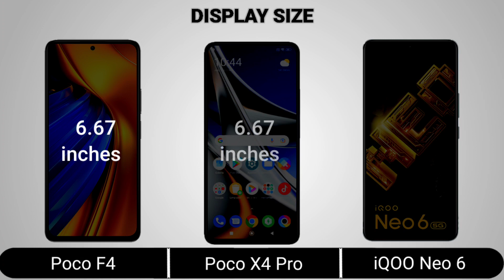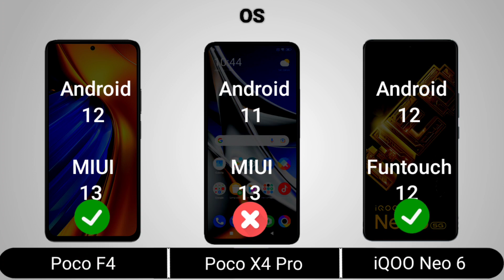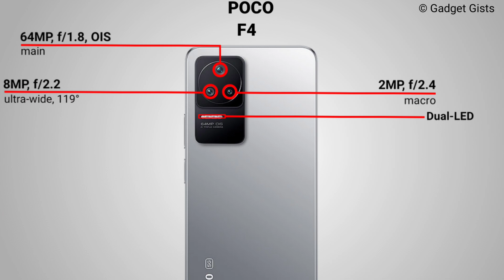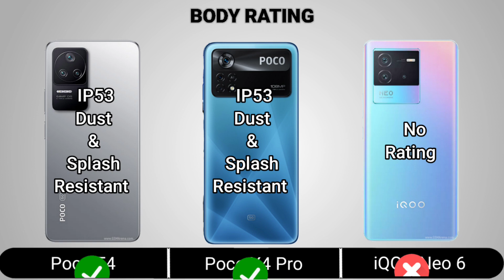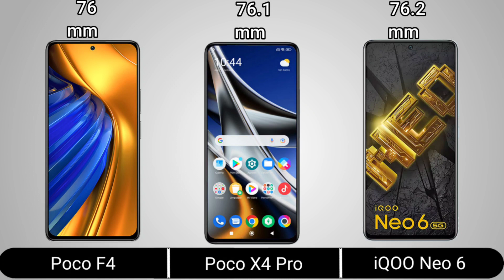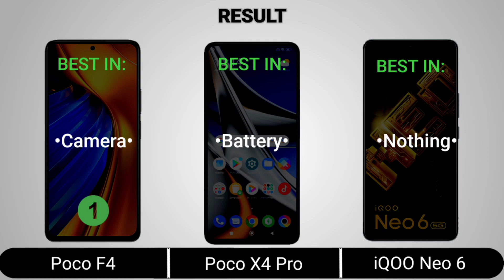Poco F4 vs Poco X4 Pro vs iQOO Neo 6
Poco F4 vs Poco X4 Pro vs iQOO Neo 6 || Full Comparison - Which one is Best?